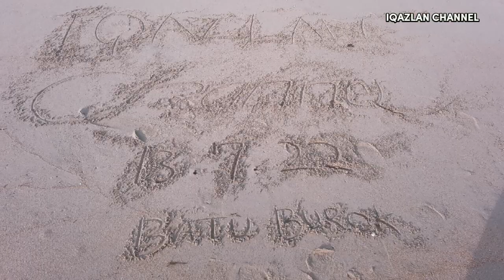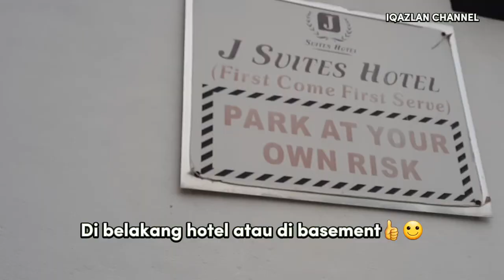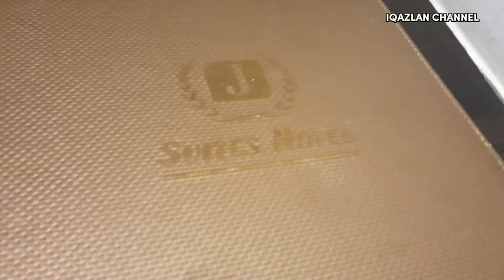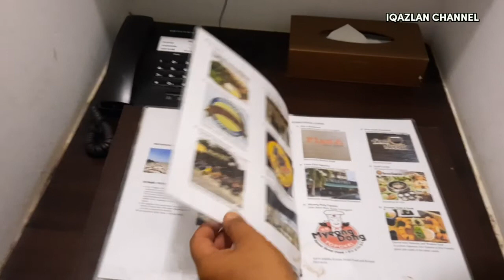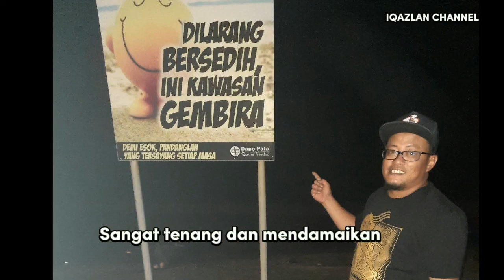TRIP TO PANTAI TIMUR PART 6 : KUALA TERENGGANU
Percutian bermula pada 12 Julai 2022 sehingga 18 Julai 2022.. Objektif kami ialah untuk melihat keindahan, makanan,cara hidup serta budaya penduduk di Pantai Timur (terutamanya di kampung mereka)... Shopping? Bukan tujuan utama.. Kami lebih berminat dengan pasar ikan, gerai² dan kedai makan berbanding tempat membeli belah😆

Jauh Perjalanan Luas Pemandangan.🥰

LETS GO!!